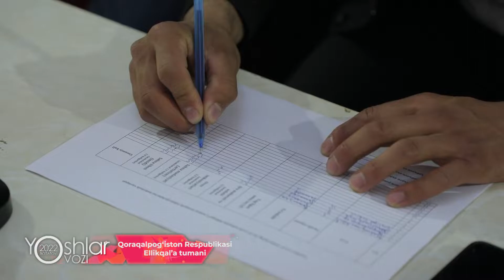Qoraqalpog‘iston Respublikasida tuman bosqichi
"Yoshlar ovozi" - Bo‘zatov FEST
2022-yil